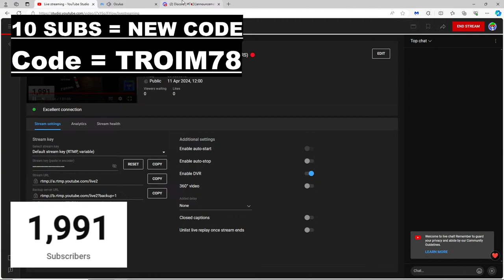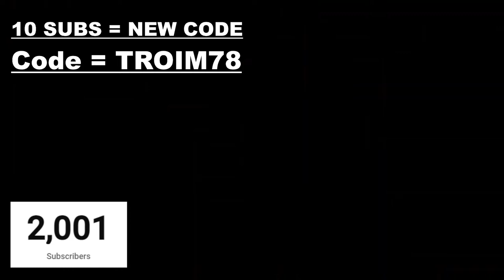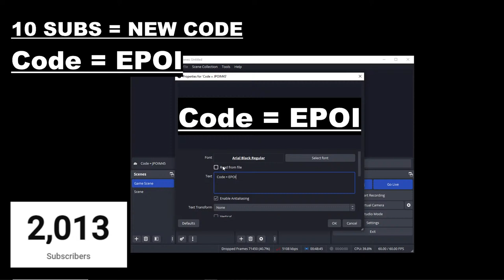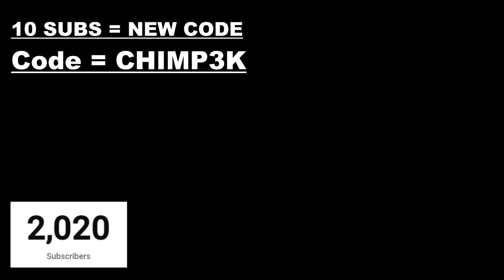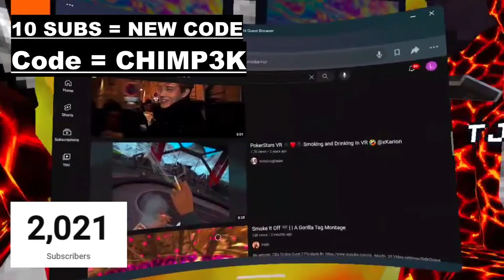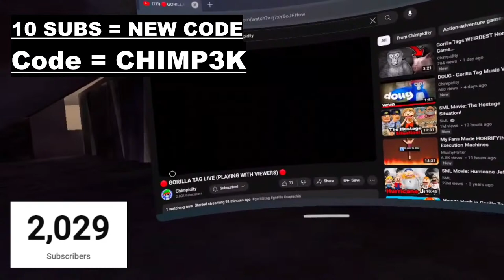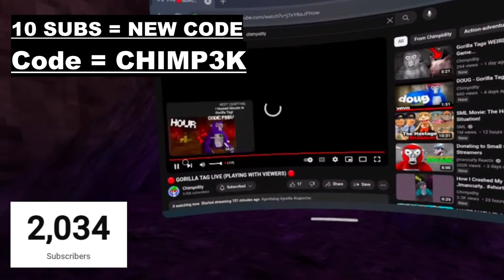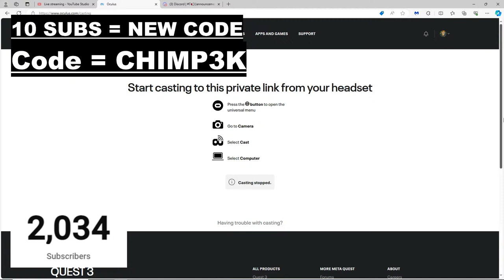🔴 GORILLA TAG LIVE (PLAYING WITH VIEWERS) 🔴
Stuff for the algorithm:

Jman
Jmancurly
Gorilla Tag
VR
Virtual reality
Monke
Monkey
Gaming
PBBV
Water Monkey
Update
Slides Update
Gorilla Tag Leak
The Backrooms
Backrooms
Kane Pixels